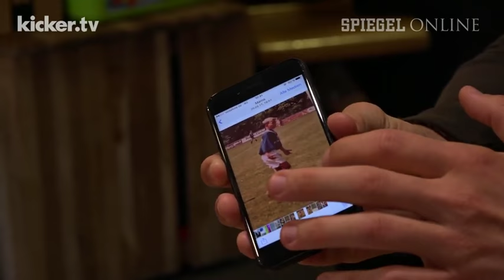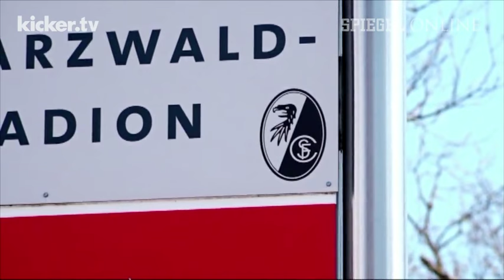Zweitjob Bundesliga: Niederlechners besonderer Weg - kicker.tv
Zweitjob Bundesliga: Niederlechners besonderer Weg

Florian Niederlechner hat nicht den klassischen Weg in die Bundesliga genommen, angekommen ist er trotzdem: Beim SC Freiburg fühlt er sich inzwischen heimisch - und braucht nicht mal mehr Untertitel. Auch nicht beim Treffen mit dem kicker.